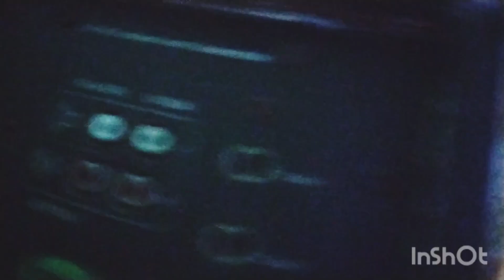এত শখ করে গানের বক্স কিনেছি আমি ইদুরে তার কেটে সব শেষ করে দিয়েছে BulBul's vlogs😭😭😭😭😭